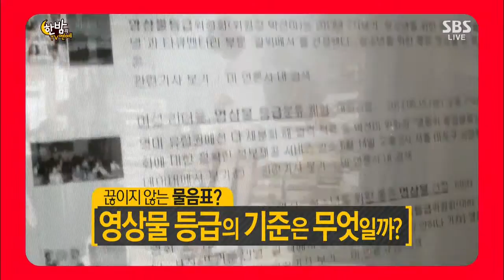한밤의TV연예 2013-08-07 #6(5)